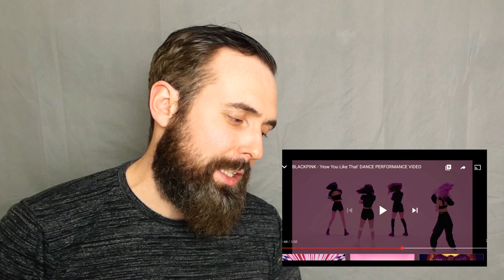BLACKPINK REACTION - How You Like That Dance Performance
So this is my SECOND EVER reaction to BLACKPINK.

Lovely recommendation by Lazerx1

If you'd like to see my FIRST Reaction here is the link

Incredible Dancers!!! I need to see more!

Make sure you put your recommendations in the comments section guys and I'll be sure to keep the content coming.

Twitter.com/tylermilanreact
Instagram.com/tylermilanreacts